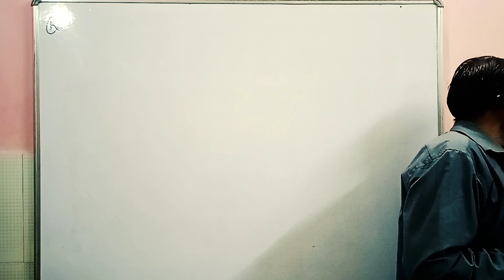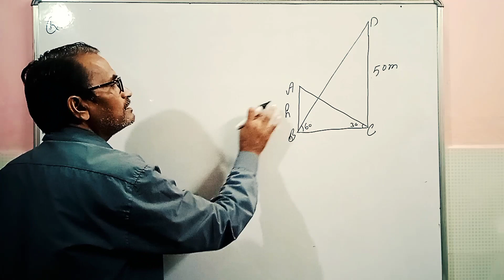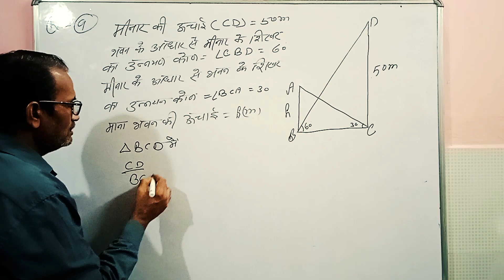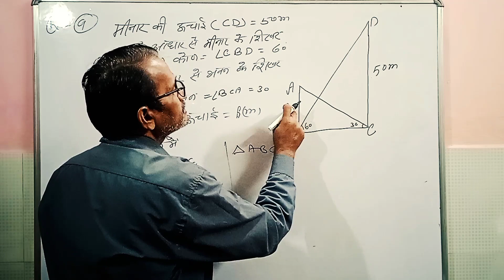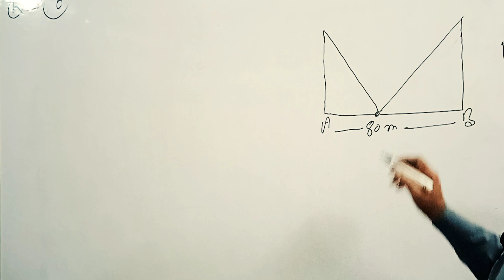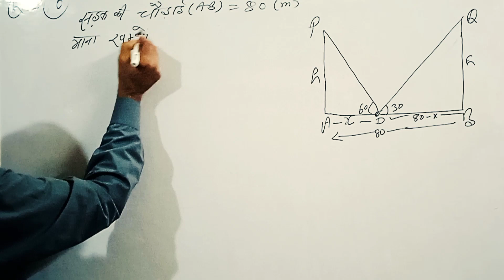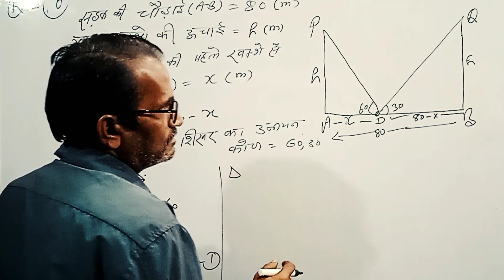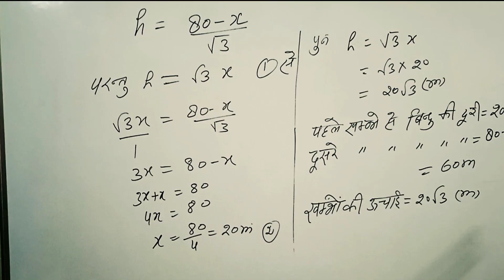CLASS -10th|| CH-9|| Height & Distance||ऊंचाई और दूरी||Ex-1||Maths By D.C.SIR@bhagwatiuniqueclasses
CLASS -10th|| CHAPTER-9|| Height & Distance||ऊंचाई और  दूरी||Example-1||Maths By D.C.SIR
मेरे भाइयों बहनो एवं  बच्चों  आप सभी लोगों का हमारे चैनल @भगवती यूनिक क्लासेस में बहुत स्वागत है  | आप सभी हमारे चैनल के माध्यम से से ऊचाई एवं दूरी सेसंबधिंत सभी प्रश्नों के हल को घर बैठे आसानी से सीख सकते हैं|आप  सभी  हमारे  चैनल के माध्यम  से class 10th के exam में आने वाले math के सभी chapter को क्रम से पढ़ सकते  हैं एवं समझ सकते हैं | आप सभी लोगों से निवेदन है कि सभीvedio को अंत तक जरुर देखें एवं इसका लाभ उठाऐं|

My dear students you are most welcome in my channel. Here you can understand mathematics  from basic to advance level for preparation  of  class 10th exams .Here you can study maths all chapter in series in easy lauangage.I will solve all your doubts and solve all math questions  problems.I hope you will understand  all my suggetion.You can understand mathematics in your home through my channel @bhagwatiuniqueclasses BY-DHARAM SIR in easy lauangage.